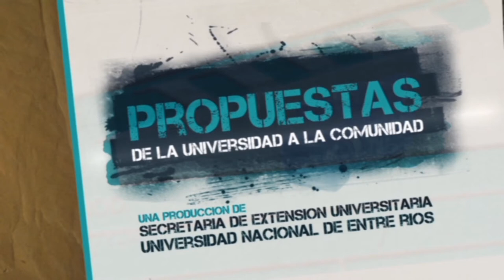2do Festival Internacional de Cine Accesible y Comunicación Inclusiva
Imágenes de las actividades llevadas a cabo el 5 y 6 de septiembre de 2013 en el salón de actos del Rectorado de la UNER.